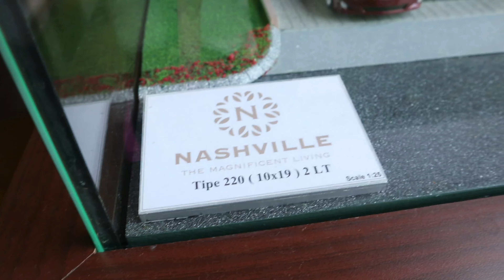Ke Kota Wisata Cibubur | nisaahani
This videos are about my hobbies, interest, activity, and another story. 😉